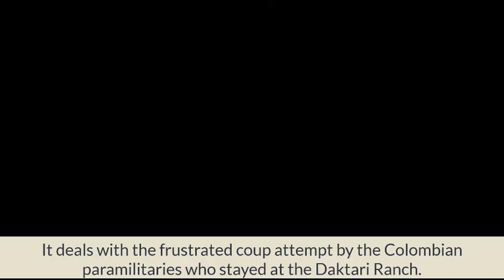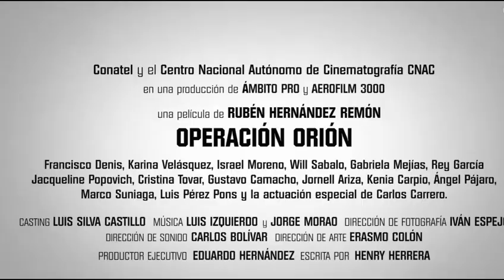2022 M10 Operación Orion The Movie